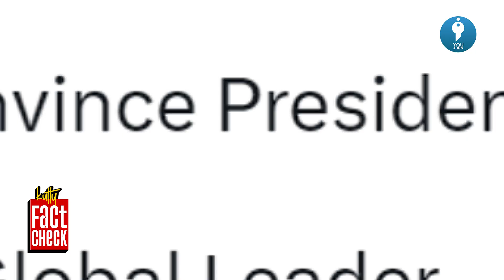தினமலர் உருட்டு | Dinamalar | Fact Check | Youturn